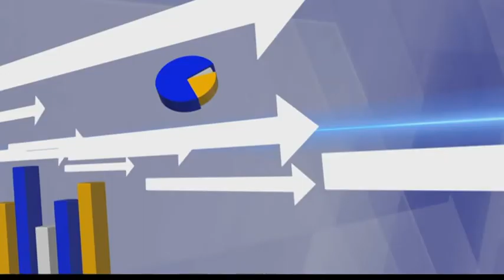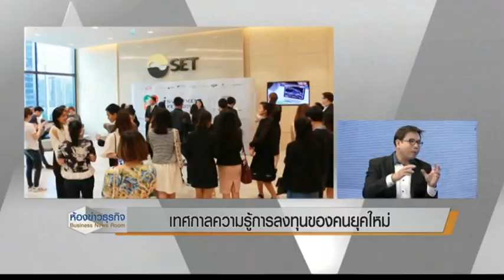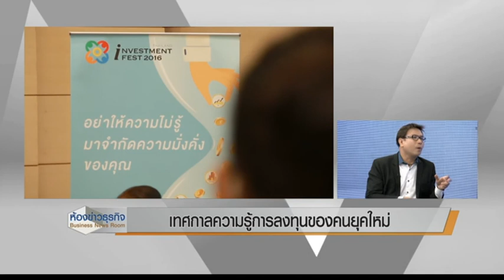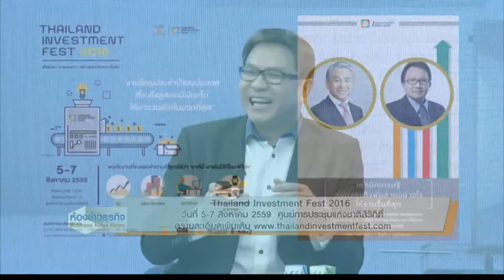3 8 59 ห้องข่าวธุรกิจ Thailand Investment Fest 2016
งานลงทุนแห่งปี เทศกาลความรู้การลงทุนที่เหมาะกับคุณยุคใหม่ ที่รวม 4 ศาสตร์การลงทุนไว้ที่เดียว Thailand Investment Fest 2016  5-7 August 2016 ศูนย์ประชุมสิริกิติ์  อย่าให้ความ"ไม่รู้" มาจำกัดความ"มั่งคั่ง" ของคุณ  #‎nationtv‬